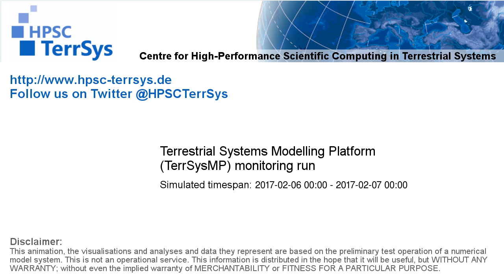TerrSysMP monitoring run 2017-02-06 - terrestrial evapotranspiration - NRW (24h)